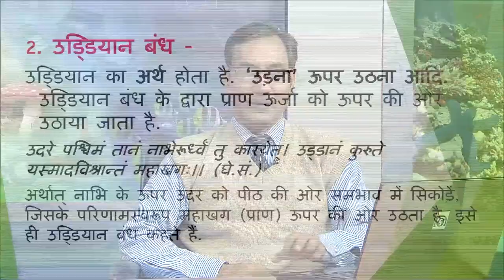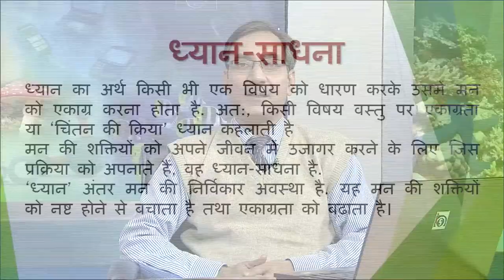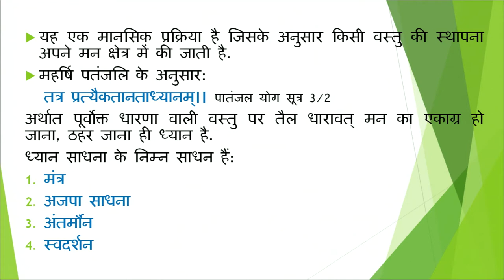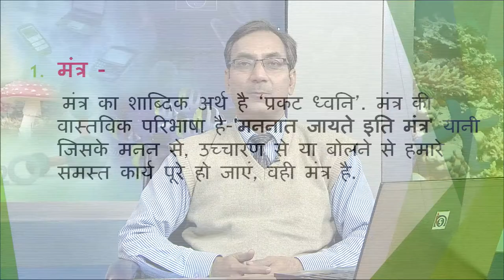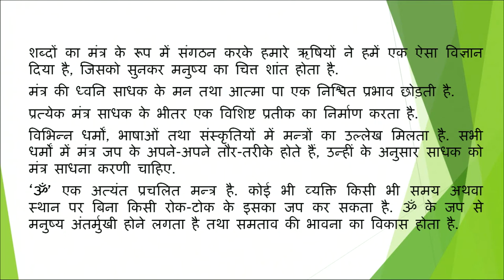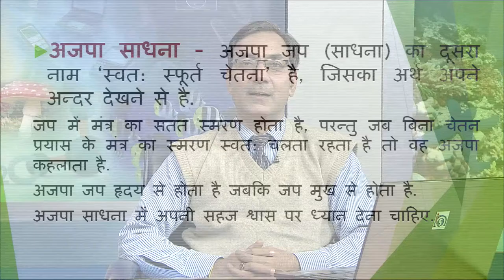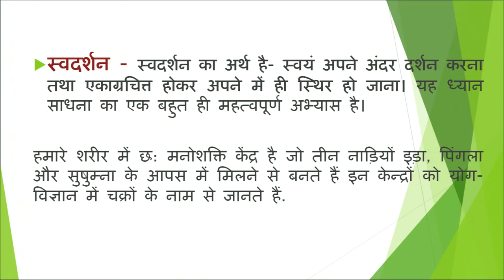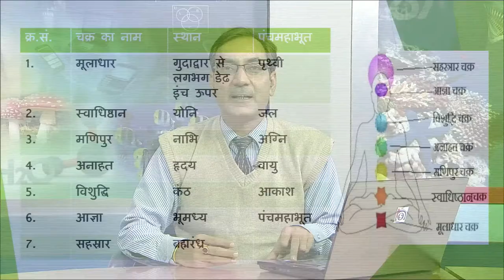9 प्राणायाम,मुद्रा बंध एवं ध्यान साधना Part 2 || Yoga Teachers Training Programme